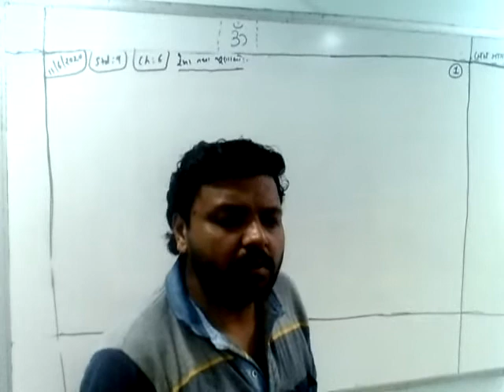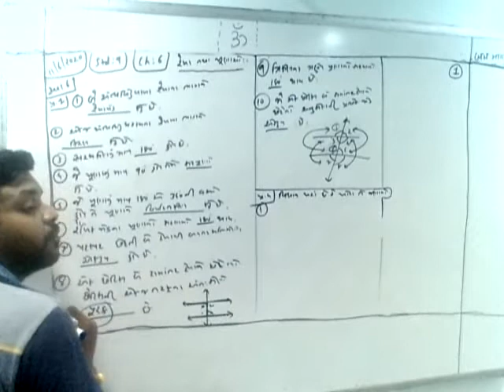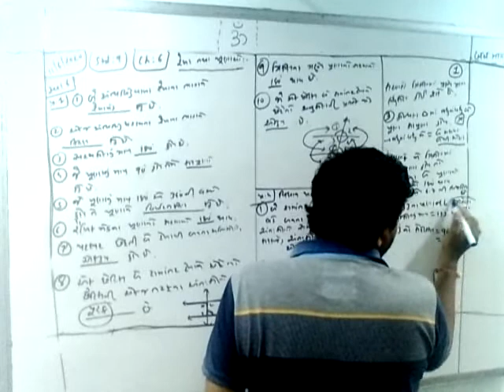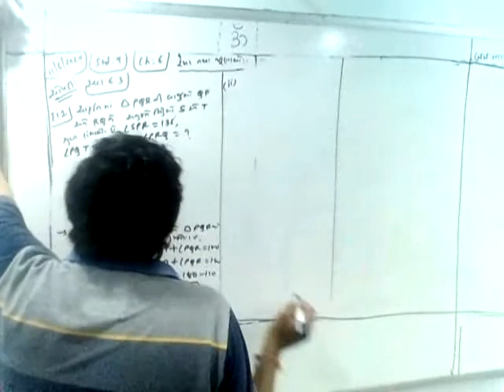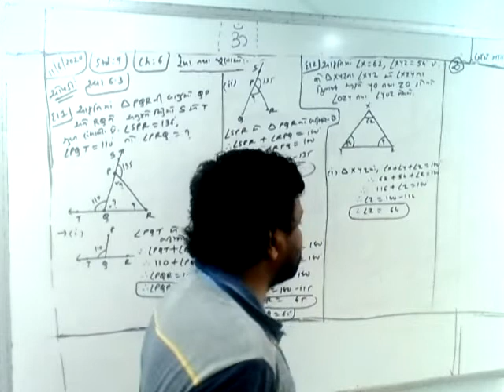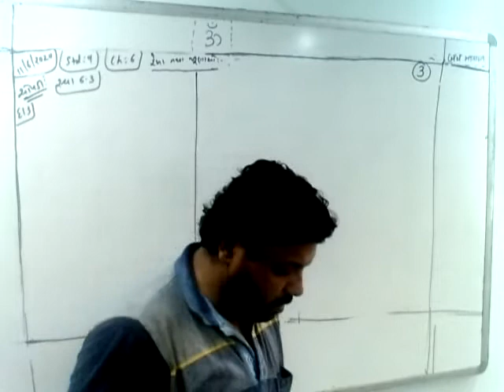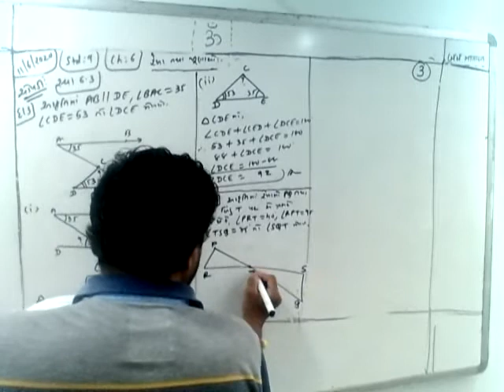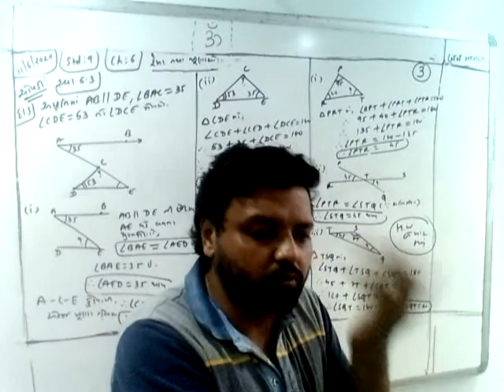9th_Chap 6_11/06/2020